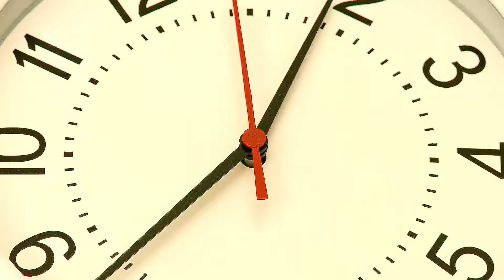😱 Мамочка ДЛИННЫЕ Ноги *ПОЙМАЛА* моего друга в ТЮРЬМУ в Майнкрафт !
В этом видео я покажу вам 😱 Мамочка ДЛИННЫЕ Ноги *ПОЙМАЛА* моего друга в ТЮРЬМУ в Майнкрафт ! Это мультик по игре Майнкраафт . В этом видео ВЛАДУС и ЛЁНЯ покажут вам как правильно играть в игру minecraft ( минекрафт , манкрафт , маекнарфт майн крафт ) !